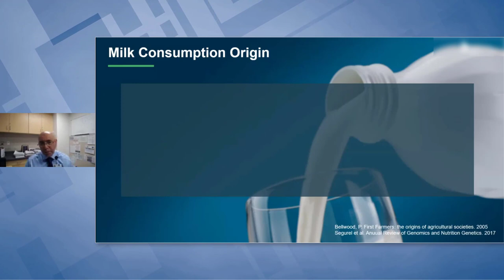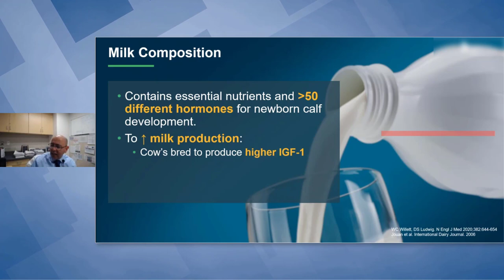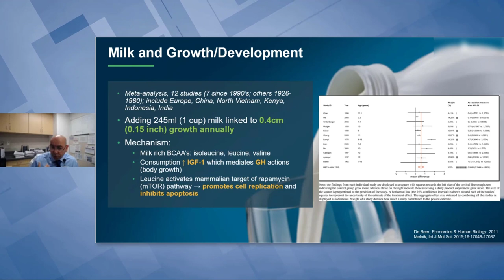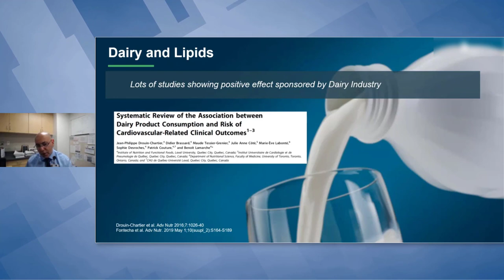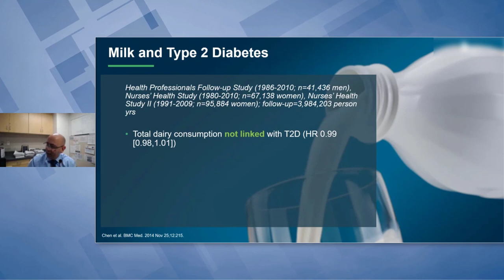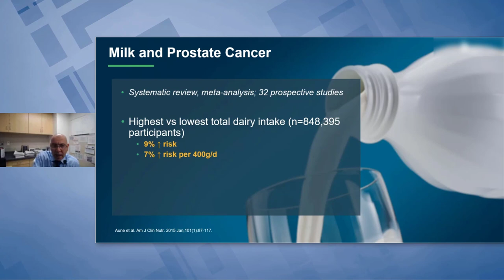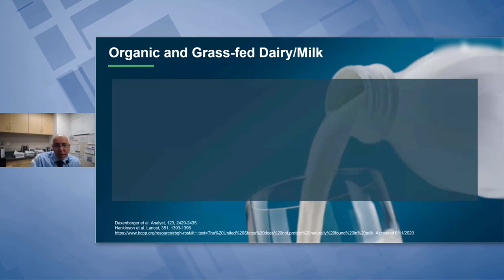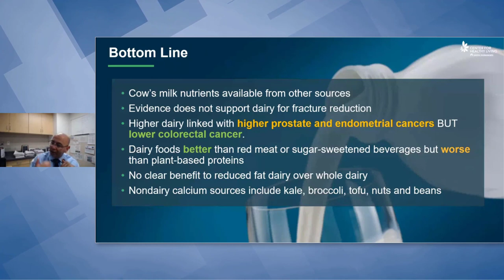What is the link between dairy and health?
Let's learn about the research-based nutrition facts surrounding milk and dairy consumption. On average, Americans consume roughly 17 gallons of milk each year. But what is the data on milk and health? How does it compare to a vegan diet vs. eating red meat? Does it really protect against hip fractures? How about bone health in general? And what about the role of the 50+ hormones in milk, including IGF-1, on cancers like breast cancer and prostate cancer? Let's look at these topics and more in this video.

0:00 Intro
1:00 Origins of Milk
5:37 What does milk contain?
8:01 Milk and hip fractures
12:12 Milk and Weight Loss
18:02 Dairy and heart disease
23:37 Milk, estrogen and cancers
28:48 Switching dairy for meat or plants.
31:30 Organic and grass-fed dairy
33:30 Bottom line